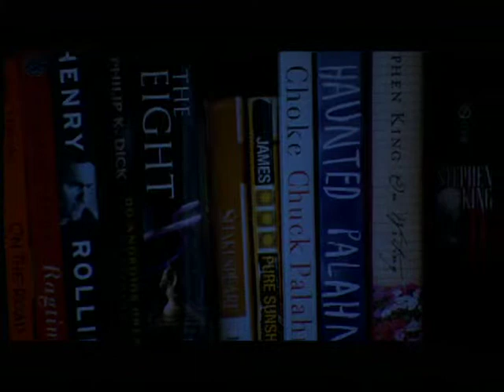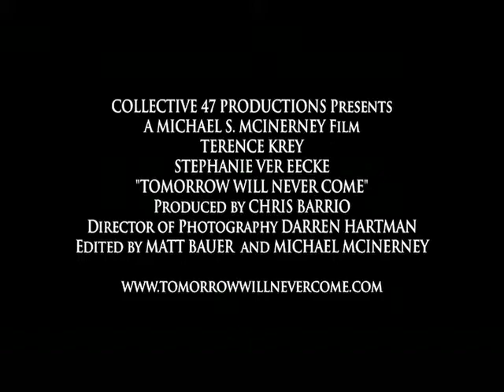Tomorrow Will Never Come Trailer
"You just want it to be different. If only one thing. If only once."
A Collective 47 Production
Starring Terence Krey & Stephanie Ver Eecke
Director of Photography Darren Hartman
Editors Matthew Bauer & Michael McInerney
Produced by Chris Barrio
...Written & Directed by Michael McInerney